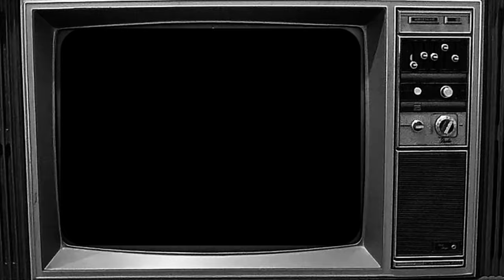What's Hiding in NEW YORK'S 1903 Skyline?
Edison didn't just invent the light bulb (which he really didn't even do) – he captured America's soul on film. Check out this mesmerizing compilation of enhanced early American cinema! Experience the dawn of filmmaking through the lenses of Thomas Edison, Mutoscope, and Biograph Co., as we bring you three restored gems from 1898 and 1903, seen from a different perspective, thanks, in part, to Jon Levi. First, witness the camaraderie of the 9th Infantry Boys during their morning wash in 1898. This rare footage offers a candid glimpse into military life at the turn of the century, showcasing the daily routines of America's posing soldiers. Next, gallop through time to 1903 New York with the "Parade of Horses on Speedway." We've added witty captions to this equestrian spectacle, bringing humor to history and highlighting the grandeur of early 20th-century urban life.
Finally, sail along the North River for a breathtaking view of New York City's emerging skyline in "Skyscrapers of New York City." Our enhanced version points out fascinating architectural details, offering insights into the birth of the modern metropolis. This unique compilation blends historical significance with entertainment, showcasing the evolution of American culture, technology, and urban development. Whether you're a history buff, film enthusiast, or simply curious about the past, this video provides a captivating journey through time. And speaking of chocolate, if you would like to help a starving artist/creator, please consider becoming a friend of Uncovered Enigmas
We could really use your support, and any love would be greatly appreciated; thank you so much! I hope something good happens to you today!
Peace!